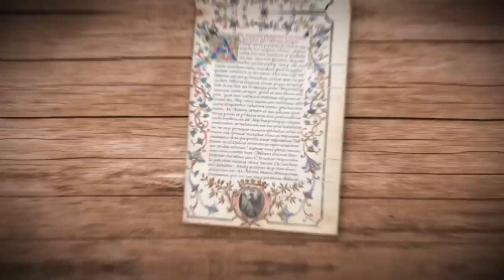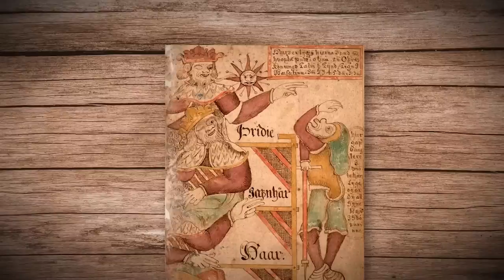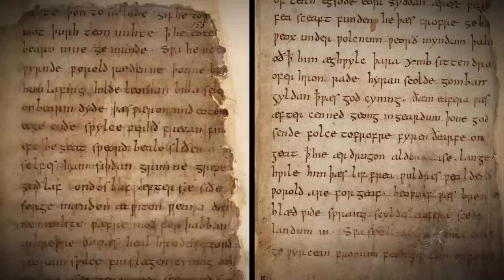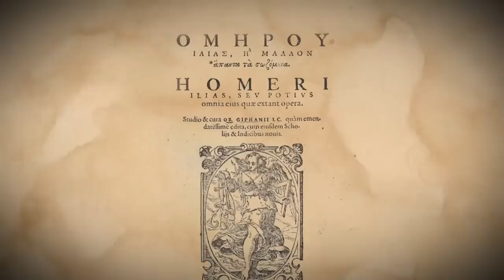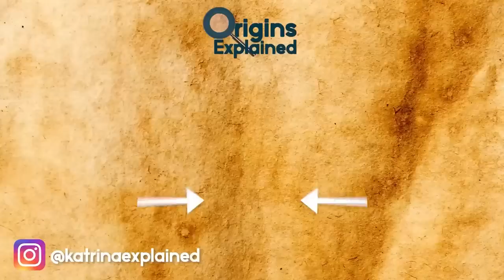Heroes & Mythical Places That Are Real